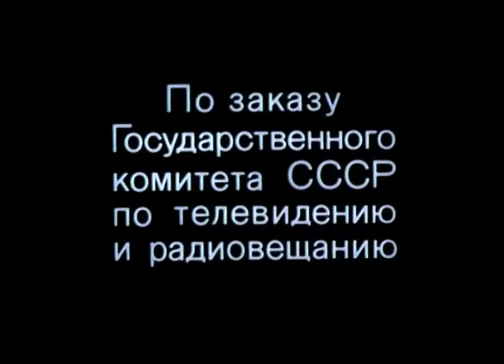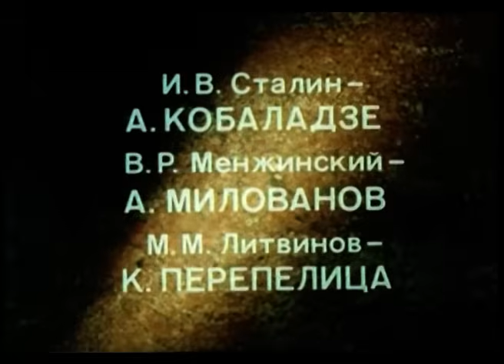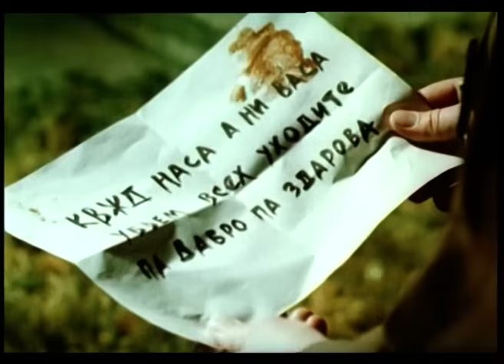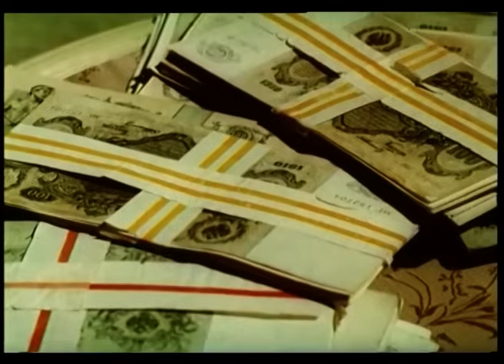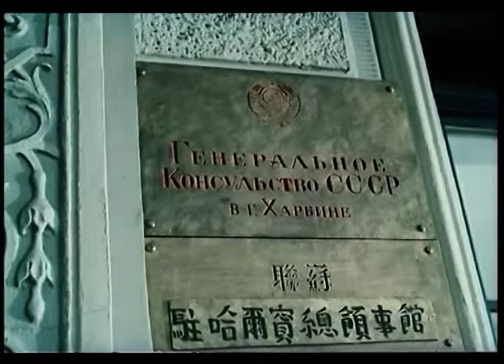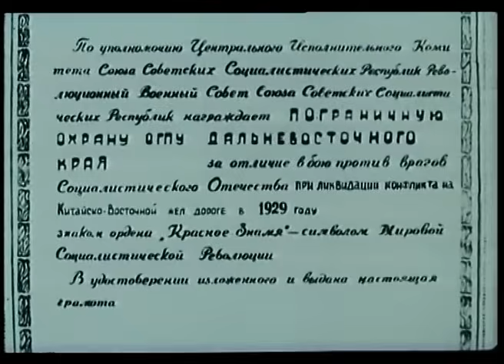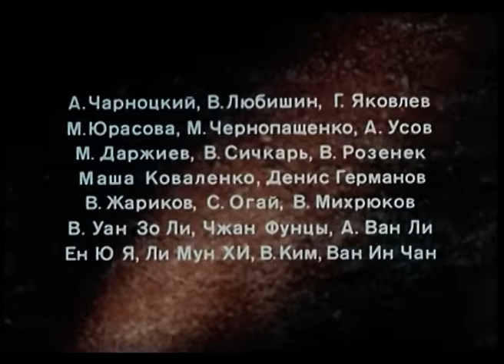Государственная Граница. Фильм 3 (1982) Восточный Рубеж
Год 1929. Фильм рассказывает о становлении пограничных войск на Дальнем Востоке и о борьбе с контрреволюционными силами управляемыми из-за рубежа.